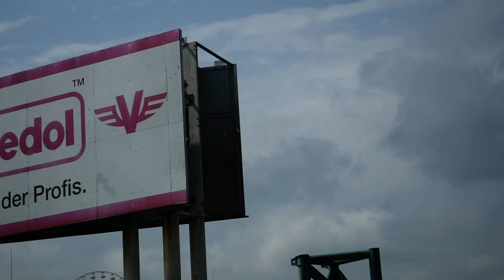Race Autos n Nurburg Germany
-Art Tutorial
-Travel Vlogs
-DIY Vlogs